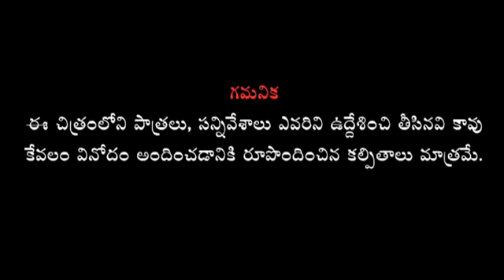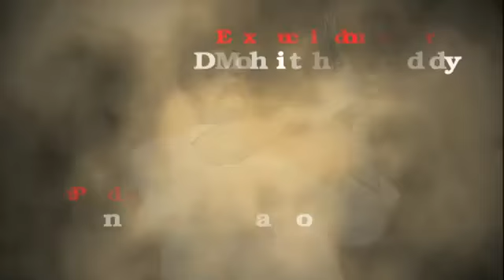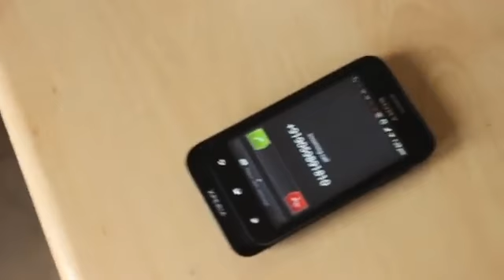DEGA - A Short Film By Sree Vishnu Kasmur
DEGA is a story about a man who fights for his justice with power and crime.